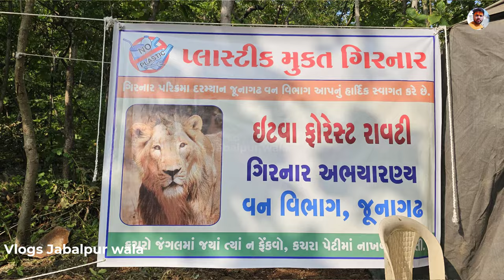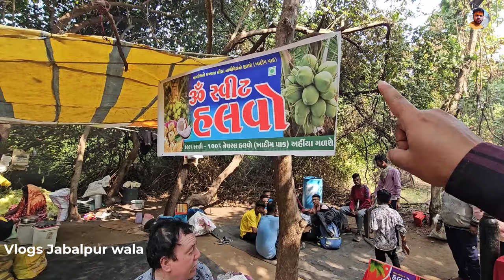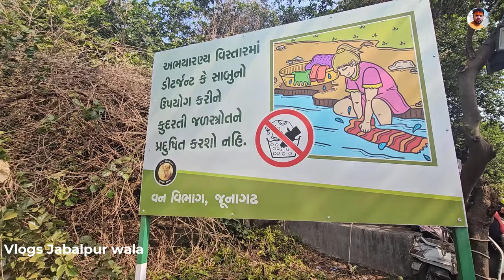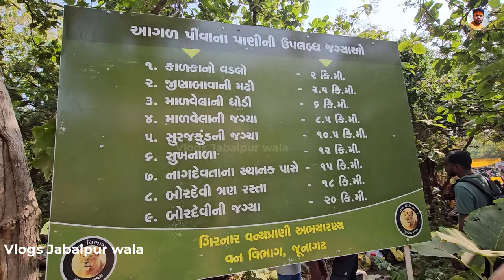इटवा की चढाई से जीना बाबा की मढ़ी तक, Girnar Parikrama 2024, Vlogs Jabalpur Wala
girnar parikrama route?
Junagadh Girnar Parikrama Ka Rasta?
girnar parikrama kis raste se jate hai?
girnar parikrama 2024 date?
girnar parikrama 2024 live?
गिरनार परिक्रमा 2024?
girnar lili parikrama 2024 date?
girnar parikrama 2024 kab se shuru hogi?

नमस्कार दोस्तों मेरा नाम सत्येंद्र मेहरा है और स्वागत है आप का इस यूट्यूब चैनल पर.